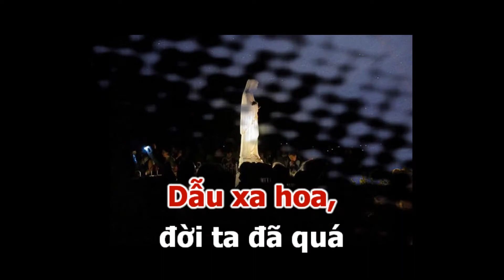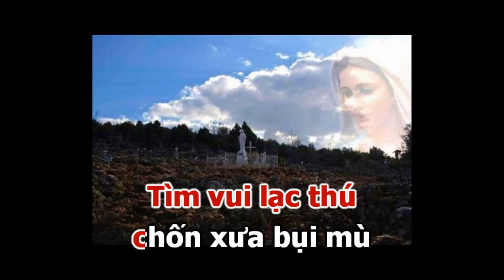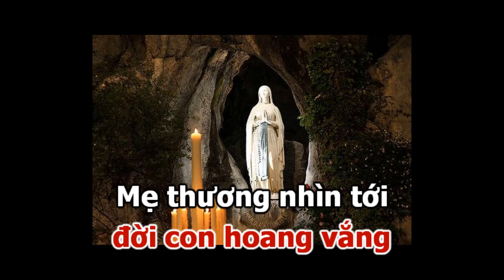TIẾNG MẸ YÊU karaoke Tone Nữ | Sáng Tác: Lm. Nhật Huy | Ca Sỹ: Phi Nguyễn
TIẾNG MẸ YÊU
Sáng Tác: Lm. Nhật Huy
Trình Bày: Phi Nguyễn

1.Theo gót chân phiêu du, giữa hoang vu
Tìm vui lạc thú chốn xưa bụi mù
Dẫu xa hoa, đời ta đã quá
lắm phen lệ nhoà, đường về đã mờ xóa

Khi ánh trăng khuất xa, bãi tha ma
Hồn ta tìm kiếm nỗi đau triền miên
Gợi niềm cay đắng, đời con hoang vắng
Mẹ thương nhìn tới dắt con trên đời

ĐK:Tiếng nói dấu yêu dịu êm
Lời Me thương thiết tha âu yếm kề bên
Tình thương Mẹ vô bến
Dìu đưa con đi trong tình mến

2.xin chút hương vấn vương với yêu thương
Lời kinh nguyện xướng chở che đoạn đường
Dù cho ngõ tối ánh sao sáng ngời
dìu đưa về tới Quê hương tuyệt vời